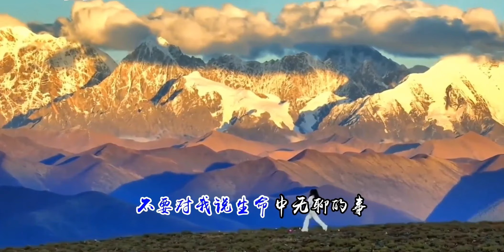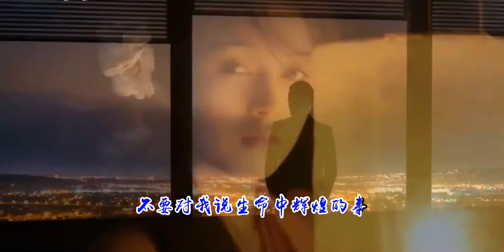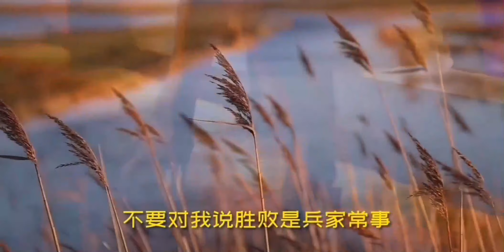齐秦chyi chin - 自己的沙场 （1986）【无损音质转】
聆听命运的鼓声